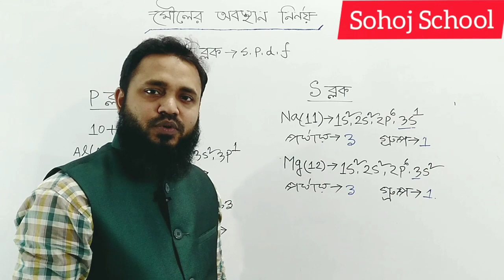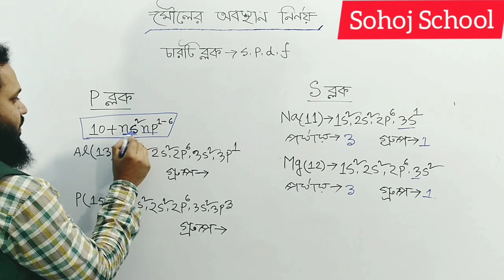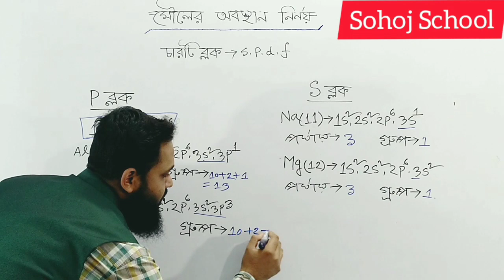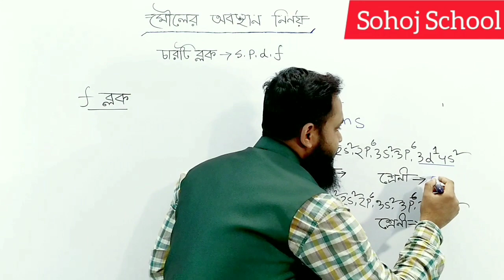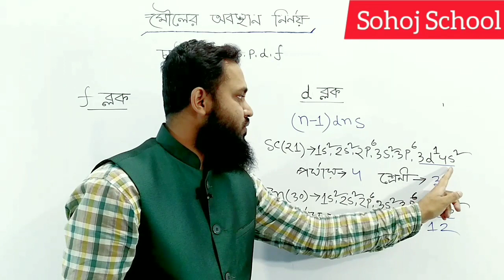মৌলের অবস্থান নির্ণয়||Determination of Position of Elements in Periodic Table||Shimul Sir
ইলেক্ট্রন বিন্যাসের সাহায্যে পর্যায় সারণীর মৌলের অবস্থান নির্ণয়||Determination of Position of Elements in Periodic Table...

Lectured By: SM Shimul

This Tutorial about Determination of Position of Elements of Elctronic Configuration in Periodic Table whic is a part of Chemistry.

ফেসবুকের মাধ্যমে আমাদের সাথে যোগাযোগ করো এবং আমাদের  নতুন  আপলোড করা  ভিডিও গুলো দেখার জন্য ফেসবুক পেজ এ Like দাও।

আমাদের ফেসবুক গ্রুপে Join করে নিজেদের মতামত জানাতে পারো